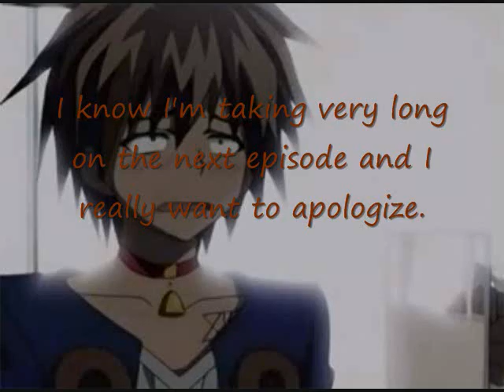Music Corner Custom Song -Flying Away-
Hey everyone, and welcome to the first installment of Music Corner, where I find music that I think is good and play it for others to hear. Although in this video it's a song my friend and I made so hopefully you like the music.

Again thanks for your support with me and my videos and for everything else.

*I don't own the pictures, but the music is something I created*